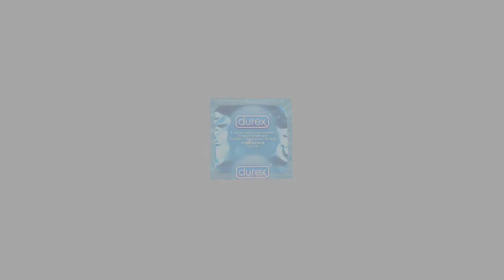CRIATURA MITOLÓGICA ROMANA | ESTIRGE